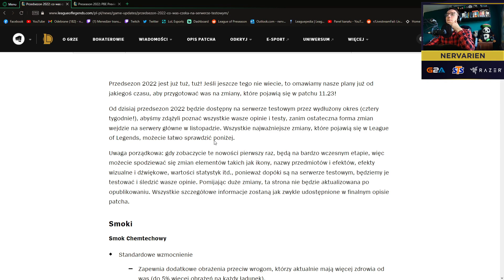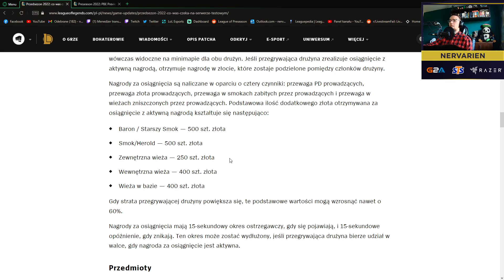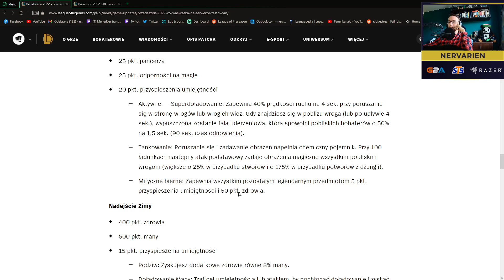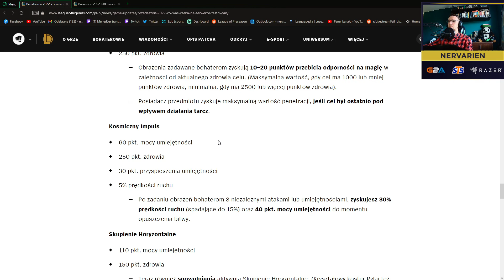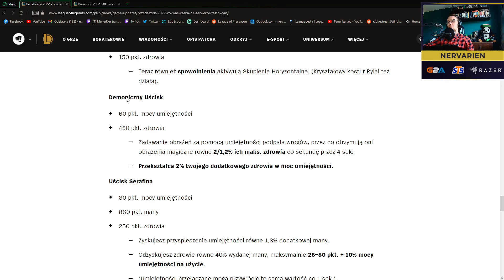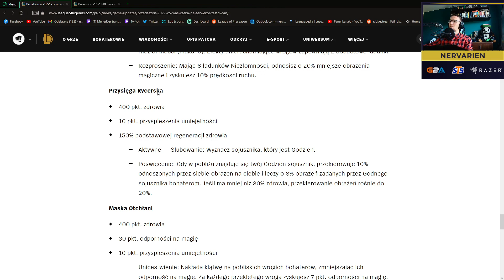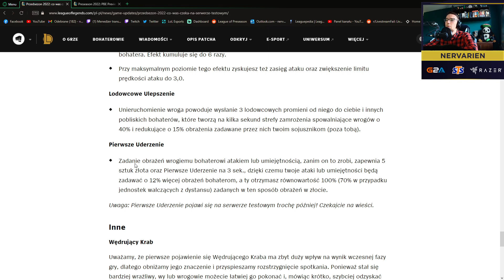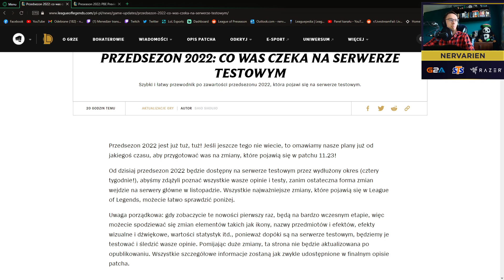DUŻE ZMIANY W PRESEZONIE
→Słuchawki: Razer BlackShark V2 Pro
→Myszka: Razer Viper Ultimate
→Klawiatura: Razer Huntsman V2 Analog
→Podkładka pod mysz: Razer Gigantus C2
→Kamerka: Razer Kiyo Pro

Miniatura:  crolicovsca
Montaż: Szort